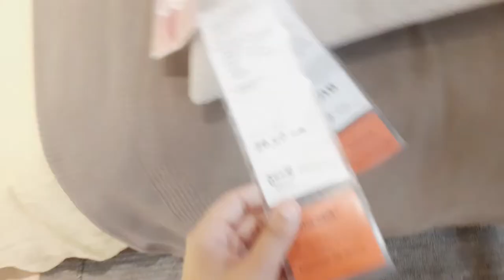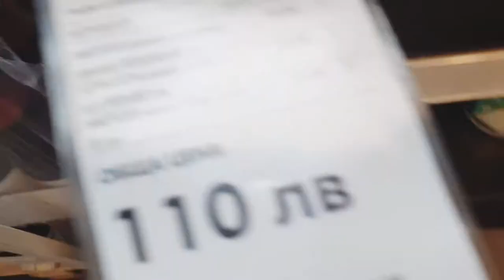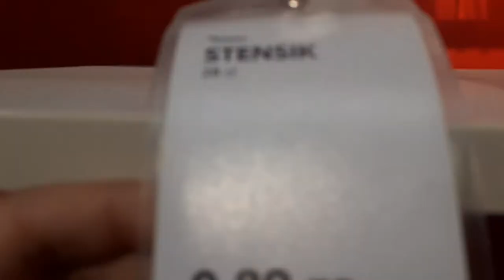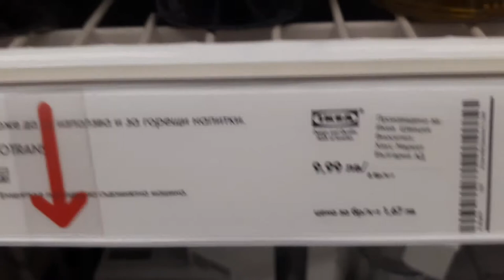Sofia Bugarska Vlog #2